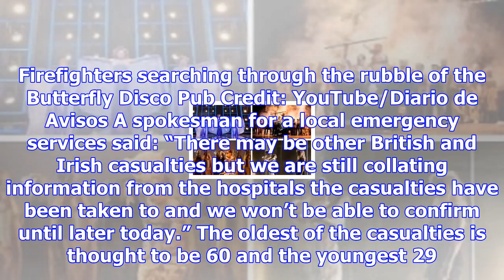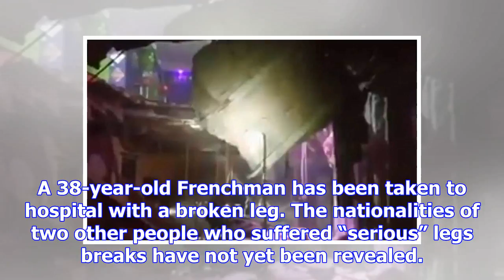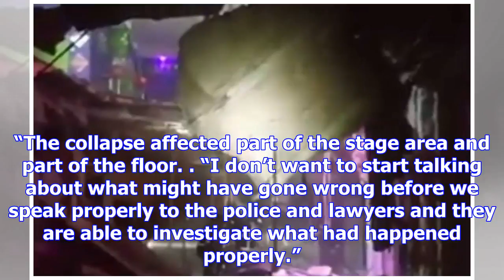British tourist among the wounded as tenerife nightclub floor collapses, injuring 22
Twenty two people, including a British tourist, have been injured after the floor collapsed in a pop...